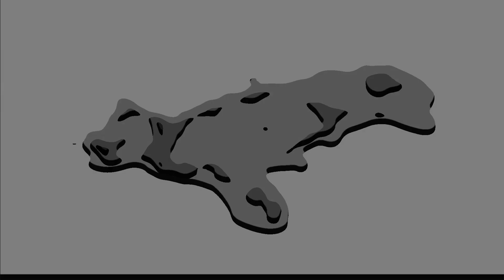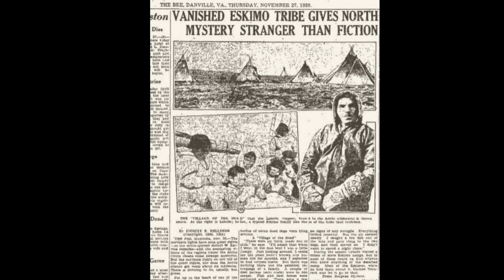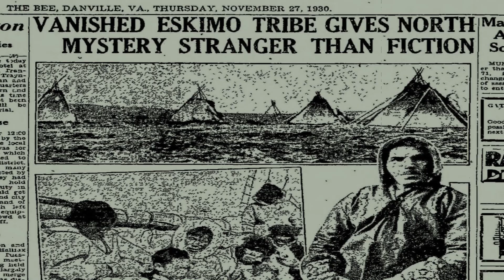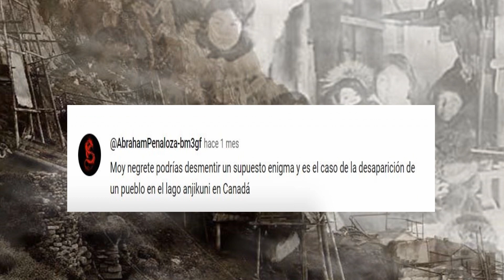ANJIKUNI, EL PUEBLO ESQUIMAL DESAPARECIDO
A principios de la década de 1930, un poblado inuit que habitaba a las orillas del lago Anjikuni en Canadá, desapareció misteriosamente sin dejar rastro alguno. Esta es una leyenda urbana que ha pasado a formar parte del folclor canadiense y que ha inspirado a la realización de libros y películas desde hace varios años.
Fuente de la información: Internet.